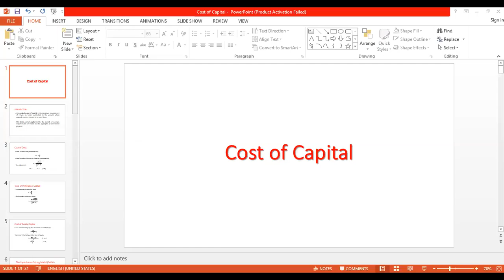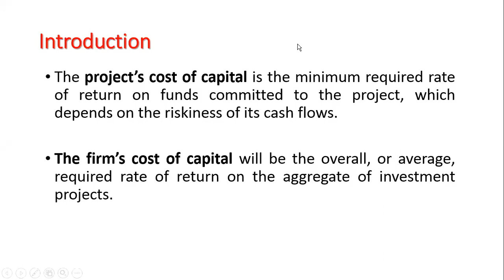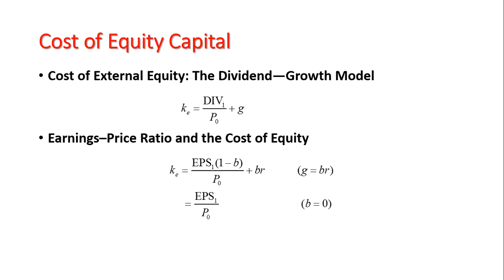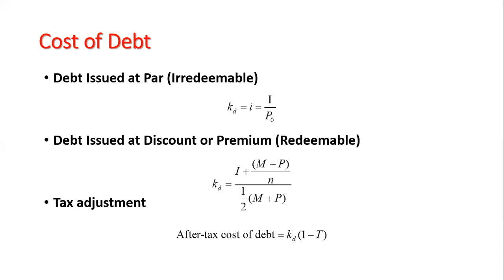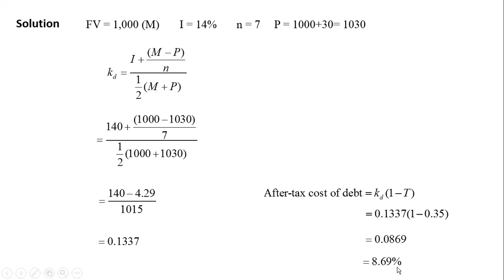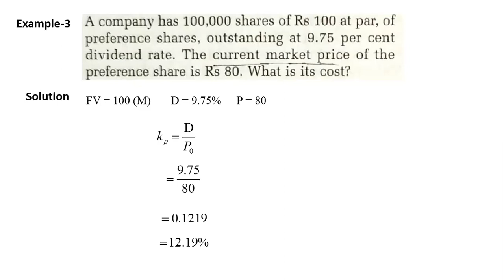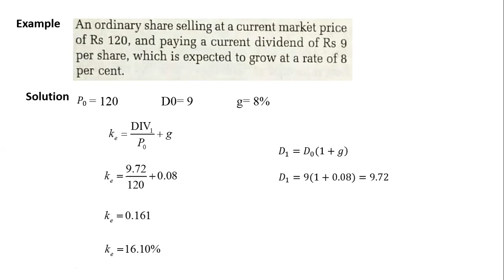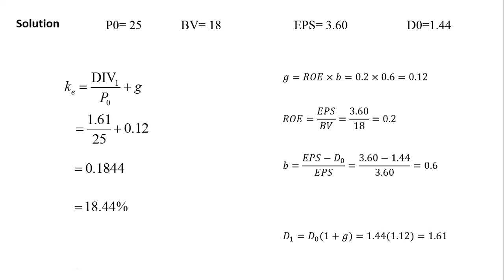Cost of Capital Part-1